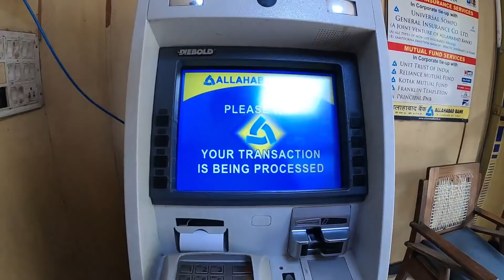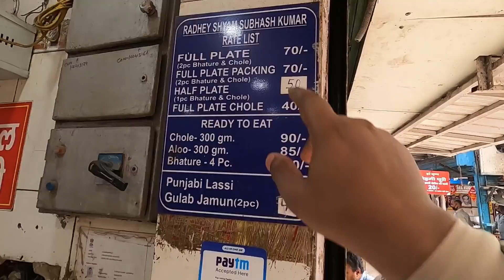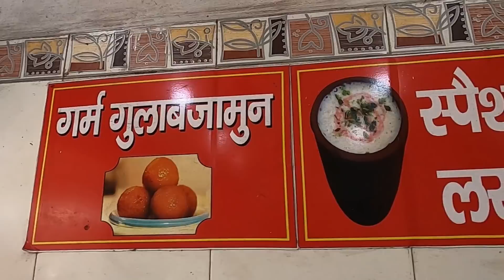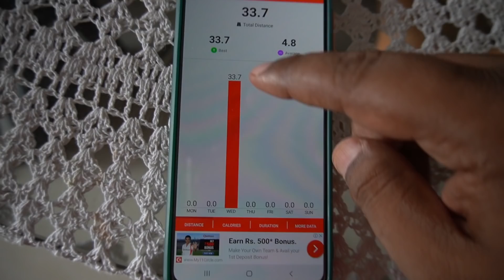BEST BREAKFAST OF DELHI | RADHEY SHYAM CHOLE BHATURE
Namaskar dosto...!

I'm back again with new another interesting video about best breakfast of Delhi.

RADHEY SHYAM SHUBHASH KUMAR
Add : Shop No-7, Amrit Kuar Market, Phar Ganj, New Delhi-110055

Gadget I use :

Main Camera